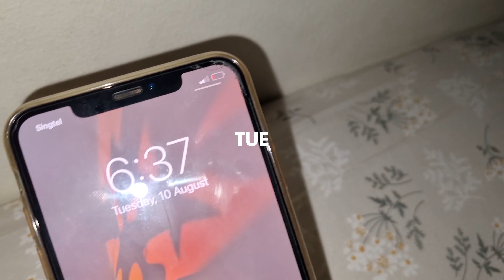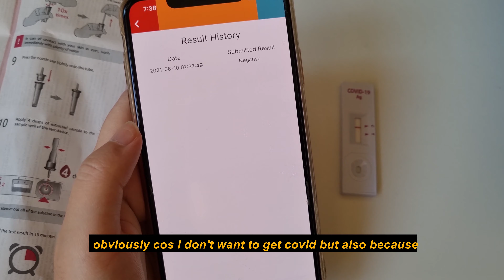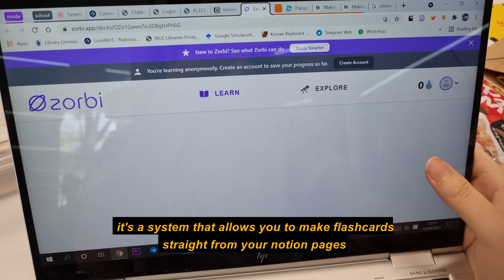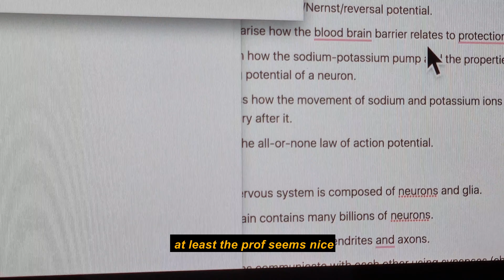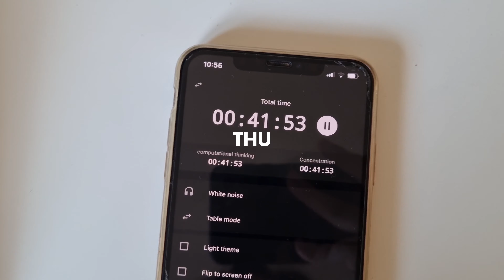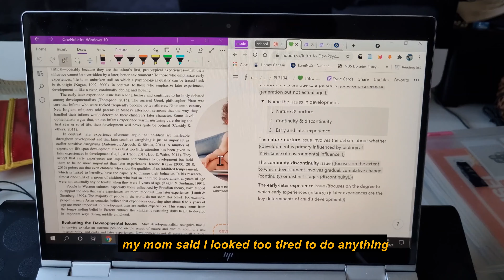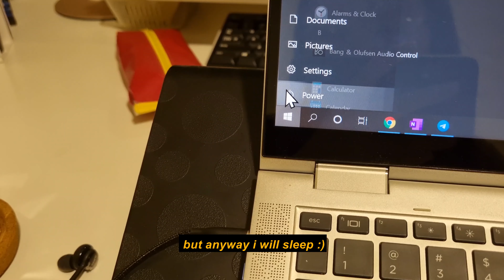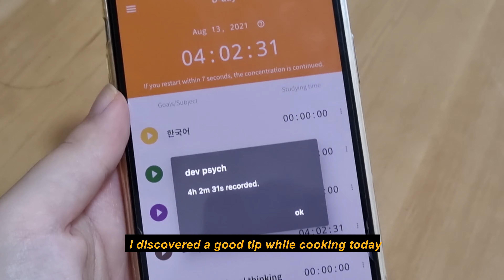back to school STUDY VLOG | week in my life🇸🇬 (ft. guacamole, starbucks, & kimchi jiggae as usual)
my school gave out free test kits so i had to test myself before going back. also, meeting my friends after three months and cramming a year's worth of korean lessons in two days :) i'm very good at time management as you can tell

lmk if you're from here and i'll follow you back and stuff !!

timestamps:
00:00 intro
00:10 Tuesday is the most exciting day
04:39 Wednesday is a memory long forgotten
08:07 I'm a mess on Thursday
11:16 thank God it's Friday